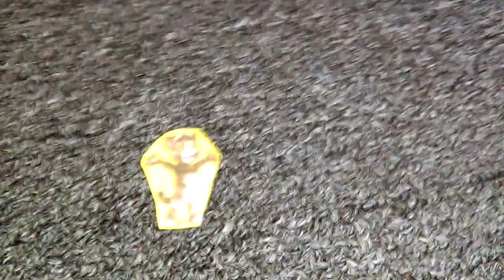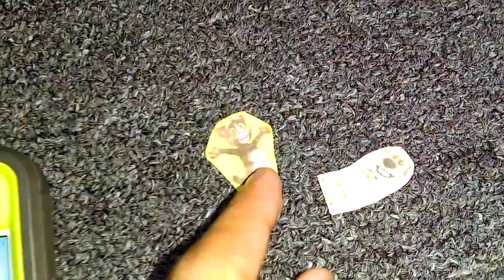Talking Ben Gets Alexa Arrested/Grounded BIG TIME!!!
Alexa got Talking Ben Arrested and He Had To Get Him Arrested For The Consequences I'm Sorry For Violence And Swearing Contest On It And Because I Hate Talking Ben!